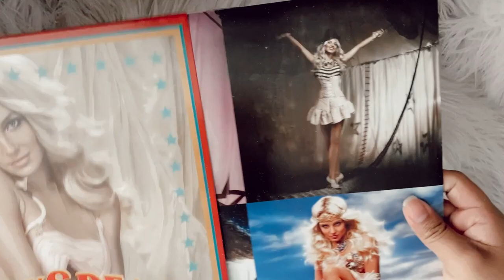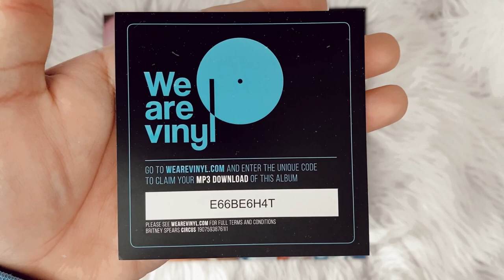britney spears - circus (vinyl unboxing)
unboxing of britney spears album, circus pressed on a colored limited edition vinyl clear with red, white & gold splatter. this is exclusive to urban outfitters.